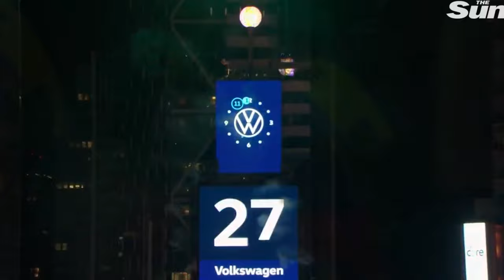Celebraciones y tradiciones de Año Nuevo en diferentes países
El  Año Nuevo es una fiesta que unifica a casi todo el mundo, pero cada país tiene su forma, y a veces muy peculiar, de celebrarla, aquí les contamos sobre seis de las celebraciones  más famosas del mundo.

Dirección y presentación: Adelina Covo
Guion: Iouri Gorbanev, Milena Almeida y Adelina Covo
Producción y edición: Antonio Luis Ángel Covo

Agradecimientos a Luchi Cabarcas